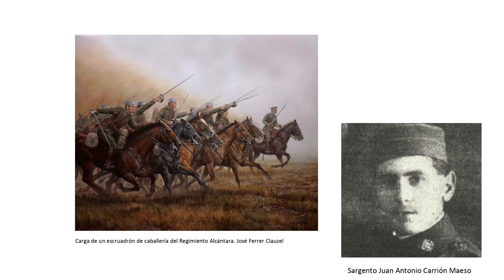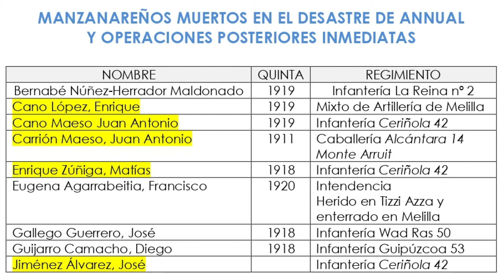Apuntes de Historia - Programa 7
Este año se conmemora el centenario de un destacado acontecimiento histórico conocido como el Desastre de Annual. Para introducirnos en este asunto tenemos con nosotros al investigador e historiador Antonio Bermúdez García-Moreno que ya en su libro Manzanares bajo el reinado de Alfonso XIII abordó el tema en los aspectos relacionados con Manzanares.

Fe de erratas: El nombre correcto de nuestro paisano herrador del Regimiento Alcántara caído en combate en una de las últimas cargas sobre el río Igan fue Juan Antonio Carrión Maeso, nacido el 28 de abril de 1891.